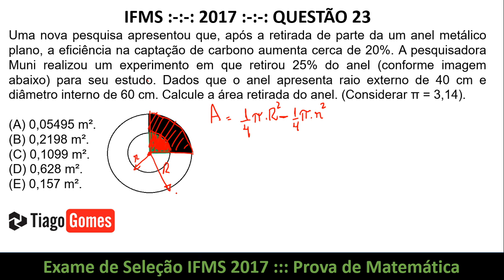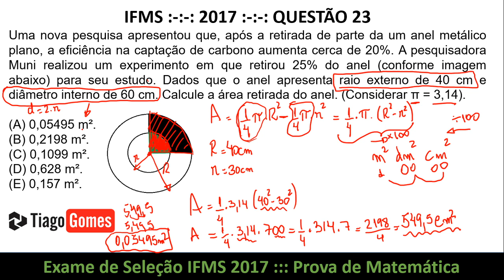Área do Círculo IFMS 2017 Q24 Matemática Questão Exame de Seleção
IFMS :-:-: 2017 :-:-: QUESTÃO 24
Uma nova pesquisa apresentou que, após a retirada de parte da um anel metálico plano, a eficiência na captação de carbono aumenta cerca de 20%. A pesquisadora Muni realizou um experimento em que retirou 25% do anel (conforme imagem abaixo) para seu estudo. Dados que o anel apresenta raio externo de 40 cm e diâmetro interno de 60 cm. Calcule a área retirada do anel. (Considerar π = 3,14).

(A) 0,05495 m².
(B) 0,2198 m².
(D) 0,628 m².
(E) 0,157 m².

Facebook: Professor Tiago Gomes

Graduado em Física, Mestre em Tecnologias Ambientais, ministro aulas a mais de 10 anos em escolas das redes pública e privada como também em cursinhos pré-militares e para concursos. Estou preparado pra te oferecer um excelente trabalho. Aprovado em diversos concursos: IFMS-1° Lugar, UFMS, Marinha do Brasil, Chesf, Petrobrás. Em todos foi usado o método de aprendizagem por resolução de questões da banca.

Matemática, Matemática de concursos, curso de matemática para concursos, provas, concursos, professor tiagogomes, questões resolvidas, raciocínio lógico,